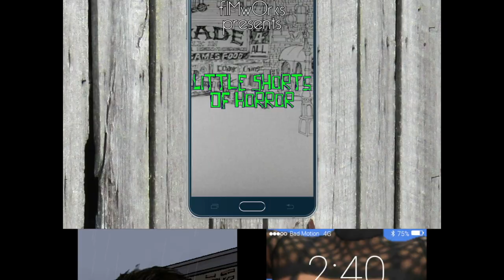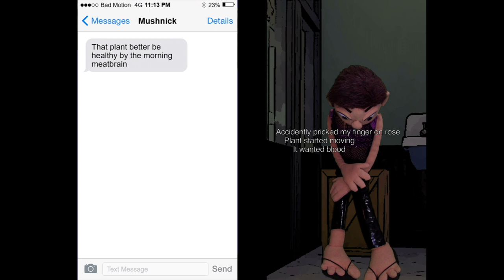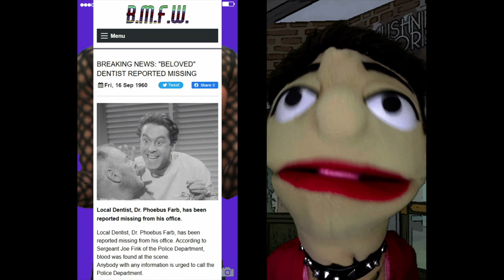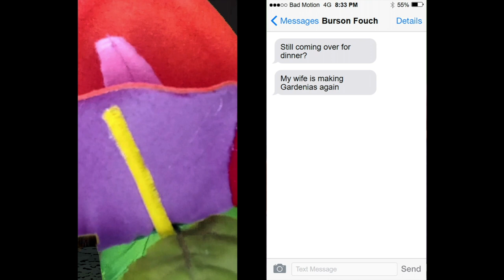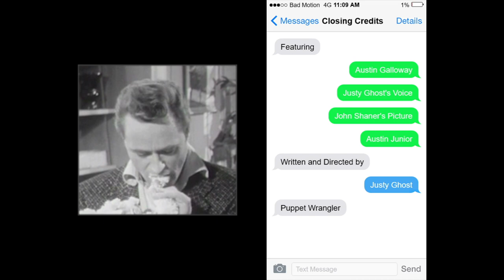Little Shorts of Horror, the Compilation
The story of a boy, his plant, and his video account as told in the novel format of YouTube Shorts. An homage to the classic B-Movie, "The Little Shop of Horrors" by Roger Corman.